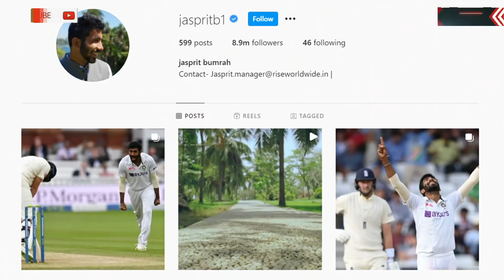वो Hero जिन्होंने बनाया अंग्रेज़ो को Zero | Lord's Test | 2nd Test | Virat Kohli | Bumrah | RJ Raunak